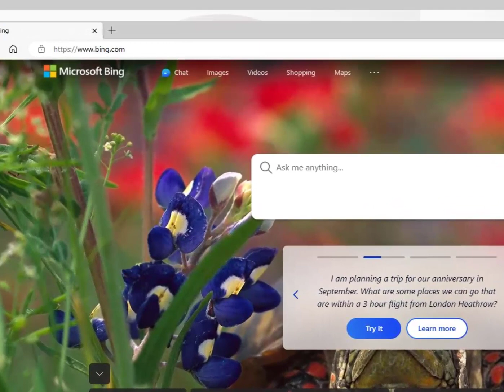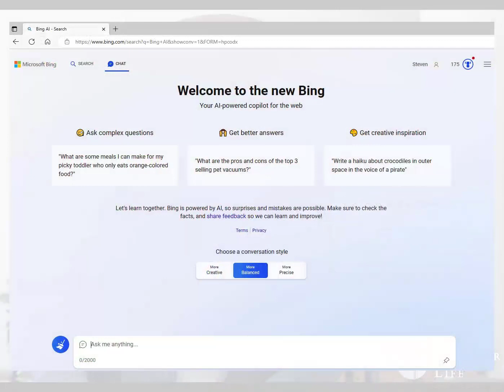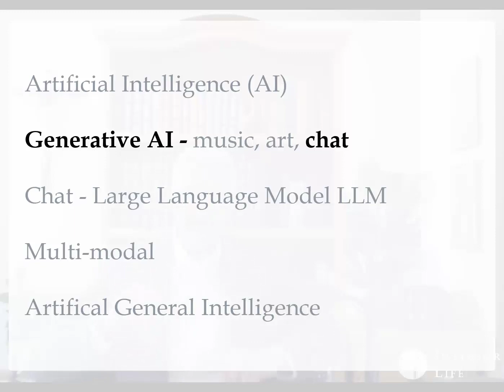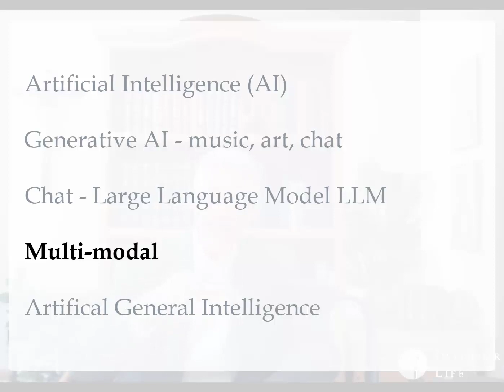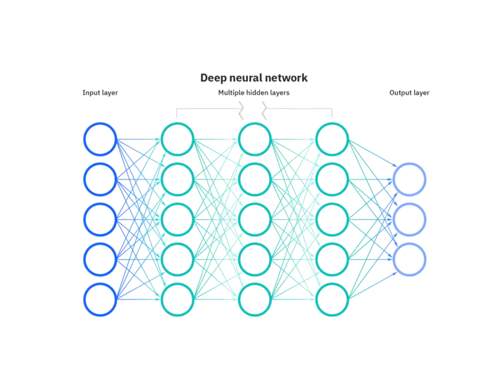AI and GPT - the One Thing Christians Need to Know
- God’s human design – the difference between our mind and our brain
- Christ’s example of true happiness
- The three main effects of the fall
- How we overcome them with God’s grace
- Why the world is insane

And in this AI video:
- Explanation of key AI lingo
- Simple description of how the guts of AI works
- The all-important aspect of “neural networks”
- The ONE THING we have to keep in mind with AI